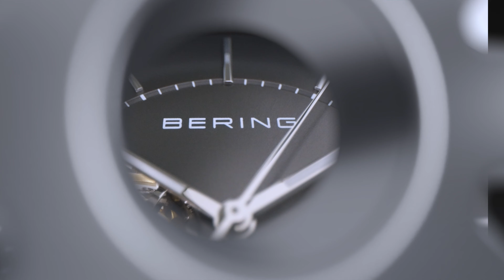ELEGANT DESIGN OG ENESTÅNDE KVALITET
Bevægende teknologi, unikt design og et stykke moderne historie - Vores vores simple og tidsløse Automatic Collection henter sin energi fra din muskelkraft. Et særligt detalje er bagkassen af glas, som giver direkte udsyn til urværkets detaljerede teknologi.
Din armbevægelse rækker til, at en rotor spænder en fjeder i små skridt, mens den såkaldte bridge – en glidekobling – forhindrer trækfjederen i at blive overspændt. Et så komplekst urværk kræver normalt megen plads. Ikke hos BERING. Det superflade premium slim automatisk urværk muliggør et rent design og forbinder de typiske BERING-kendetegn til en perfekt, maskulin symbiose: dansk minimalisme, puristisk elegance og tidsløs skønhed.